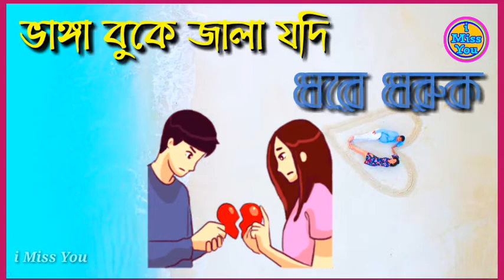😘Du chokhe bristi 😥| WhatsApp status video | 2019 new what's status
DU chokhe bristi Jodi

New what's status

Alka yagnik WhatsApp status

Lovely status

Love what's status

😘😘বন্ধুরা তোমার গার্লফ্রেন্ড এর প্রথম অক্ষর দিয়ে দেখে নিন তার জন্য কোন গানটা রয়েছে ।😘